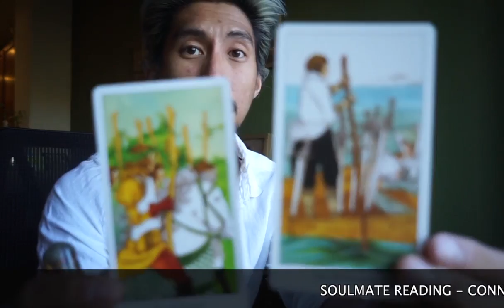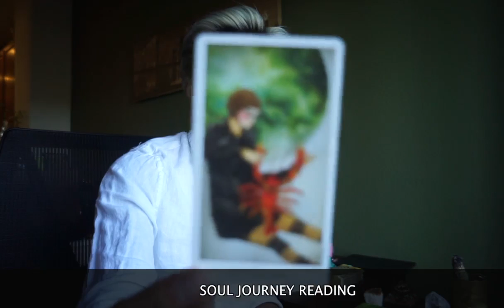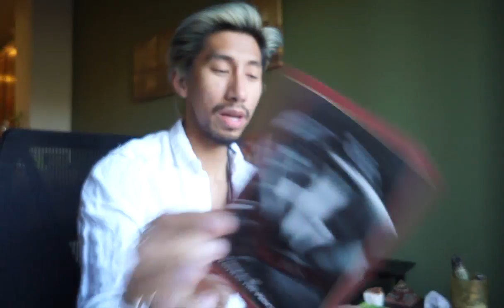CANCER SOULMATE JUNE 2017